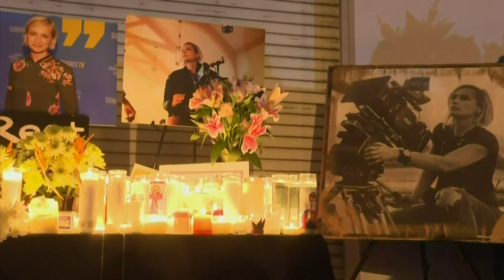Alec Baldwin Charged Over Fatal Shooting on 'Rust' Set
Alec Baldwin has been charged with involuntary manslaughter over a fatal movie set shooting in October 2021.

He had been rehearsing a scene for the western movie ‘Rust’ in New Mexico when the prop gun he was holding fired, killing cinematographer Halyna Hutchins.

Previous criminal charges against the actor were dropped last April, based on evidence that the gun’s hammer might have been modified allowing it to be shot without the trigger being pulled.

Baldwin has maintained that he only drew back the hammer of the pistol.